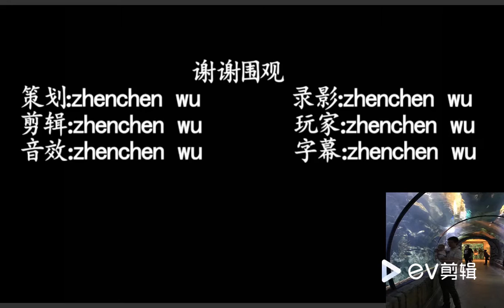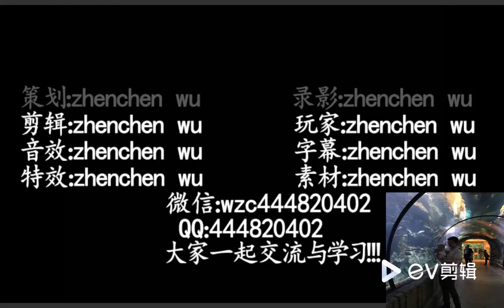冒险岛挑战boss之一迪特和罗伊记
冒险岛暗影双刀挑战BOSS迪特和罗伊